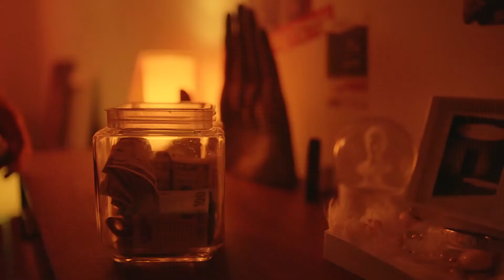Zivert - Beverly Hills